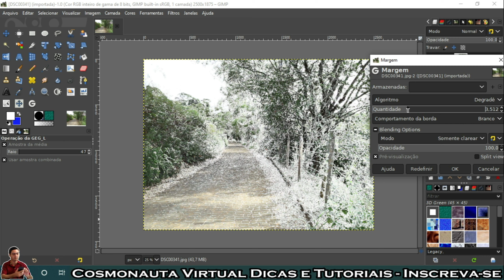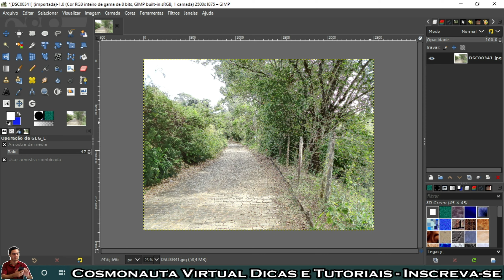Filtro Margem no Gimp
Mais um vídeo mostrando outro filtro do Gimp, agora falo sobre o filtro Margem. Veja como aplicar o Filtro Margem no Gimp, como configurar o modo, opacidade, quantidade ...

* Editor de Vídeos do Canal: Kdenlive / Blender/ Shotcut/ Lightworks
* Captura de Tela: OBS Studio / Stremalabs OBS
* Editor de Áudio: Audacity
* Arte e imagens: Inkscape / Gimp
* Introdução 2017: José Carlos Junior
* Música de Introdução: Eyes On You /Network 415 (Biblioteca do Youtube)
* Imagens e vídeos utilizados: Pixabay
* Outras Imagens e Vídeos: José Carlos Junior
*Microfone: Condensador Samson CO1u Pro
* Internet: Digital Net